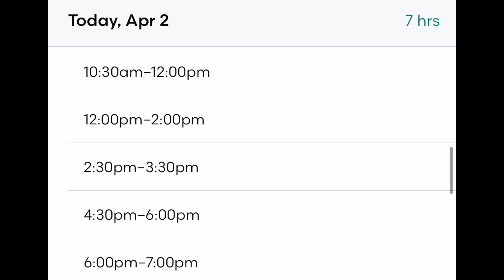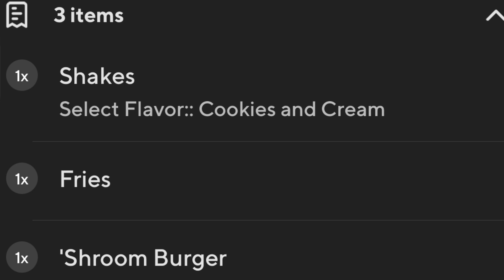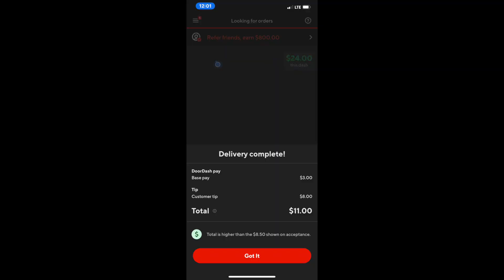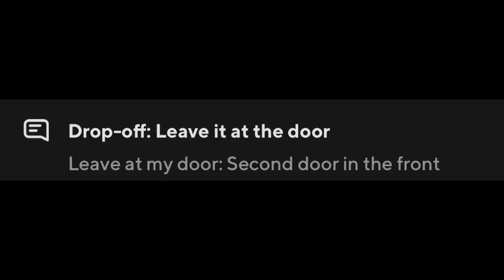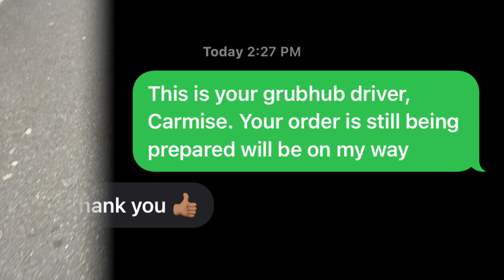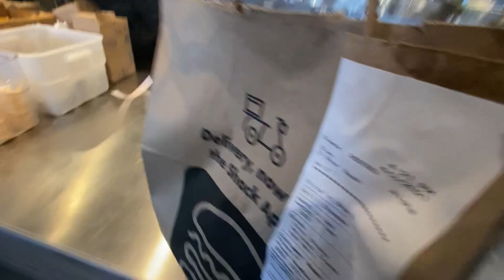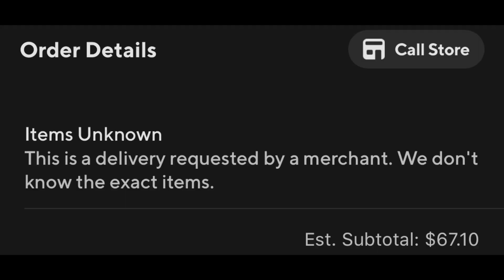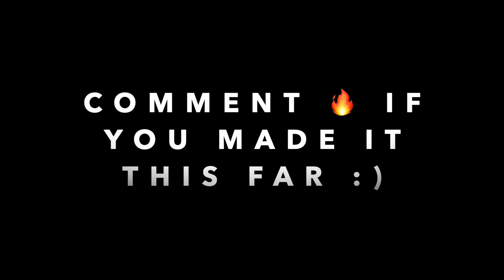THIS IS HOW TODAY WENT | DOORDASH + GRUBHUB VLOG